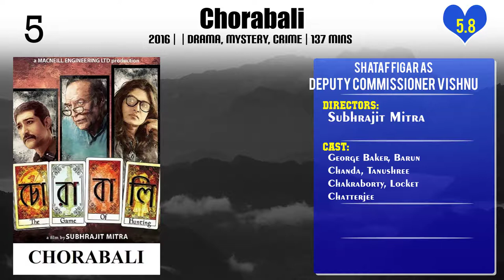Shataf Figar Top 10 Movies of Shataf Figar| Best 10 Movies of Shataf Figar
Top 10 Movies of Shataf Figar

Find the list of top 10 and best movies by Shataf Figar
Chote Nawab
Ghost Stories
Dark Chocolate
Devi
Brahman Naman
Chorabali
The Last Act
Khoj
Helicopter Eela
Extraction

Pl. Comment down your favorite movie of Shataf Figar